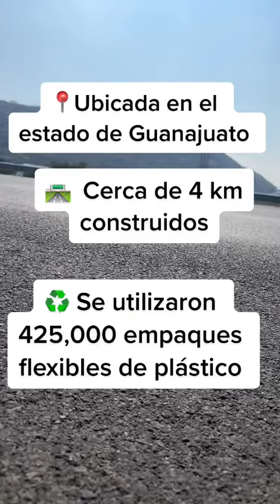1er Carretera de plástico posconsumo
Conoce este proyecto en colaboración con Dow, la SICT, Surfax y VISE donde se reciclaron miles de empaque flexibles y se usaron en el asfalto de este tramo en el estado de Guanajuato.